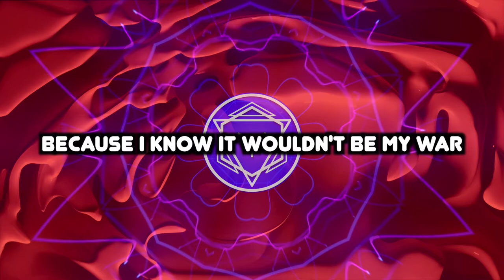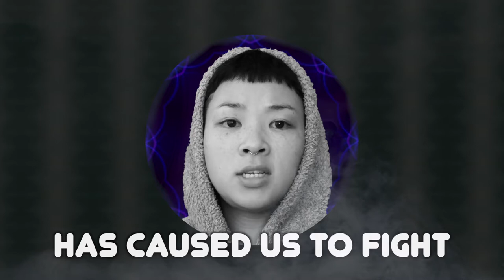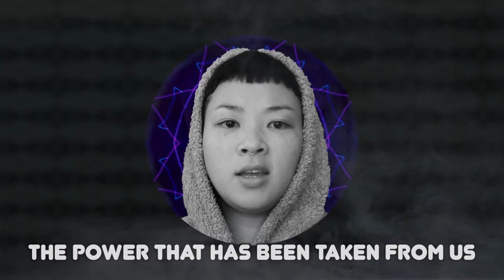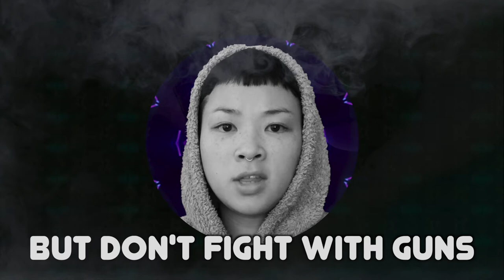"ALTERNATION" | I care a lot | Afghanistan Kabul Reaction | Soundscaping Music | Progressive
Hello Universe,

As if dealing with the pandemic isn't enough but to see our neighbour countries going through so much... why? Why is this happening?

I am on a mission to create music that uplifts but also music that speaks the truth... This is the current mood and I hope to make it more cheerful next week. I really do create what I feel.

There is a very important message in this MV, please stay till the end. (:

If you were to use this music, please leave a sound out:
Producer and artist: Bananavibees
Visual and edit: Moon Newin
Album Art: Moon Newin

Sending out love, light and life ☯️